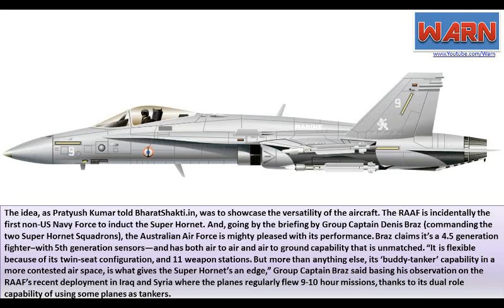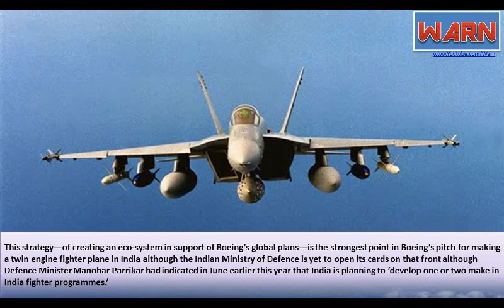Boeing ​bets big on India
Bitter memories of being rejected in the then mammoth MMRCA (Medium Multi-Role Combat Aircraft) competition notwithstanding, the Boeing Defence Company is now gearing up to enter another upcoming contest to supply fighter jets to the Indian Air Force (IAF) in the next decade.

During extensive briefings to a team of Indian journalists, Boeing Defence officials, including Pratyush Kumar, its India head, exuded confidence that the company’s most advanced twin-engine fighter jet—the F/A-18, Super Hornet—fits the bill for the IAF because of its enhanced capabilities.

Indeed, apart from a tour of the US Navy Base at Norfolk, Virginia, where over 150 Super Hornet’s are based, Boeing also arranged for the Indian media team to have a look at the Royal Australian Air Force (RAAF) No. 1 Squadron at Brisbane last month.

The idea, as Pratyush Kumar told BharatShakti.in, was to showcase the versatility of the aircraft. The RAAF is incidentally the first non-US Navy Force to induct the Super Hornet. And, going by the briefing by Group Captain Denis Braz (commanding the two Super Hornet Squadrons), the Australian Air Force is mighty pleased with its performance. Braz claims it’s a 4.5 generation fighter–with 5th generation sensors—and has both air to air and air to ground capability that is unmatched. “It is flexible because of its twin-seat configuration, and 11 weapon stations. But more than anything else, its ‘buddy-tanker’ capability in a more contested air space, is what gives the Super Hornet’s an edge,” Group Captain Braz said basing his observation on the RAAF’s recent deployment in Iraq and Syria where the planes regularly flew 9-10 hour missions, thanks to its dual role capability of using some planes as tankers.

Boeing of course has stronger reasons to be optimistic about its chances in India because of its strong presence in the Tier-II and Tier-III companies based out of India.

Currently Boeing has 30 direct and over 130 indirect suppliers from India. The most prominent example is the Tata-Boeing joint venture based out of Hyderabad which will start supplying the full fuselage for the Apache helicopters. “We are not just aiming to supply fighters but also make India one of the most important part of the global supply chain, supporting the Make in India programme,” Pratyush Kumar reveals.

This strategy—of creating an eco-system in support of Boeing’s global plans—is the strongest point in Boeing’s pitch for making a twin engine fighter plane in India although the Indian Ministry of Defence is yet to open its cards on that front although Defence Minister Manohar Parrikar had indicated in June earlier this year that India is planning to ‘develop one or two make in India fighter programmes.’

The lack of clarity notwithstanding, Pratyush Kumar says that Boeing is planning to support the Skill India Mission, one of Prime Minister Narendra Modi’s pet projects by opening a skill enhancement centre in India instead of just setting up a manufacturing facility. “Ours is a comprehensive, ‘bottoms up’ approach, in which we will not only scout for Indian players in composites and precision engineering but also develop a manpower pool of skilled workers, matching the best in the world,” Kumar says, sharing Boeing’s vision for India.

It makes sense. Unlike a decade ago, Boeing has a large presence across the Indian Navy and IAF. While the Air Force has in its inventory the C-17 and C-130J aircraft, the Indian Navy is now operating the Harpoon missile-armed P-8Is adding to its long range reconnaissance capability in the maritime domain. The Chinook and Apache helicopters—recently contracted for induction in the Indian Military—will add to Boeing’s growing presence in India over the next two-three years, giving it a formidable advantage over its other competitors.